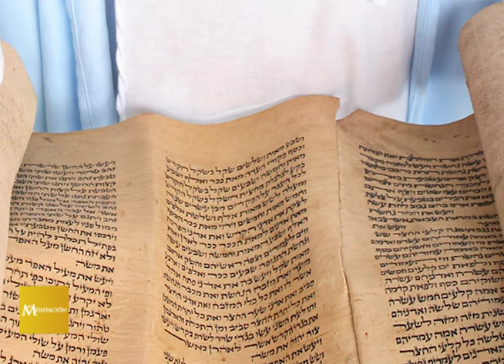PALABRA VIVA- FECHA LUGAR Y ACTA DE NACIMIENTO DE LA BIBLIA